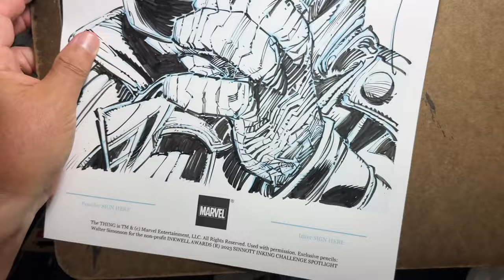Sergio Cariello Inks THE THING by Walt Simonson's Inkawards HD 1080p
the making of the JOE SINNOTT INKING CHALLENGE SPOTLIGHT on WALT SIMONSON preview #5: Sergio Cariello returns to the Inkwell Inking Challenges after his recent Joe Sinnott Legacy Challenge featuring Alex Saviuk debut.

Shot with the IPhone 15 Pro Max.
Edited with the FinalCutPro IPad .